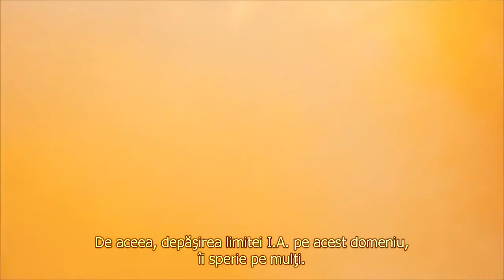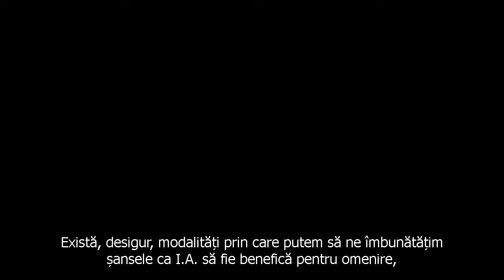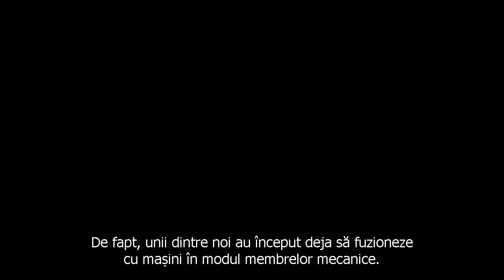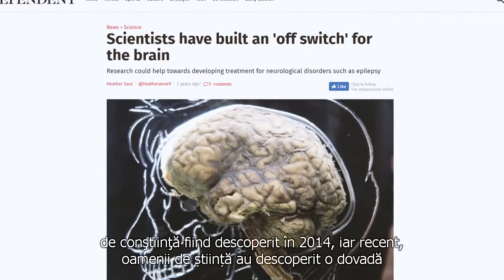Viitorul omenirii va fuziona cu mașinile? | Un viitor transhuman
Este deja ușor să vă imaginați un viitor sumbru și întunecat și ideea că nu mai putem fi cei mai deștepți, doar adaugă această frică., doar adaugă această frică. Dar asta nu trebuie să fie viitorul nostru. Există o cale alternativă pe care o putem lua. Calea aceasta este un Viitor Transhuman.

Dictionar: I.A.- Inteligenţă Artificială